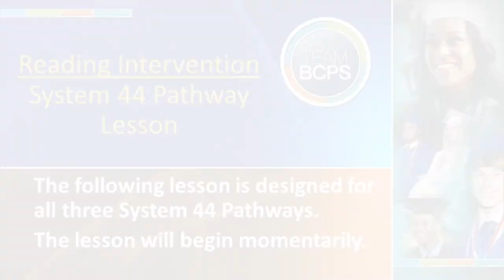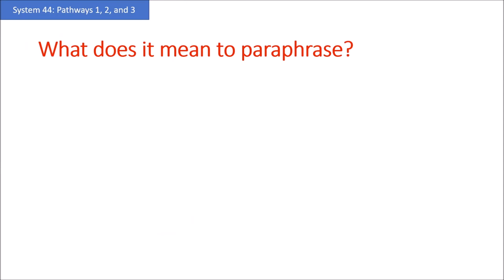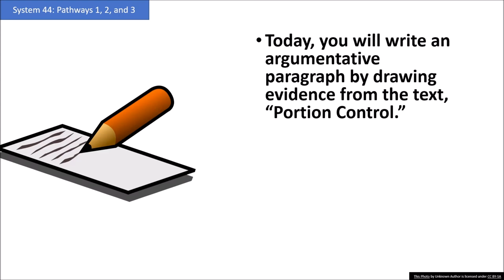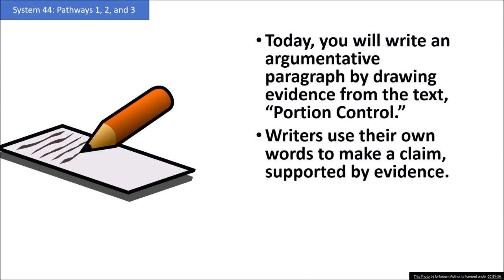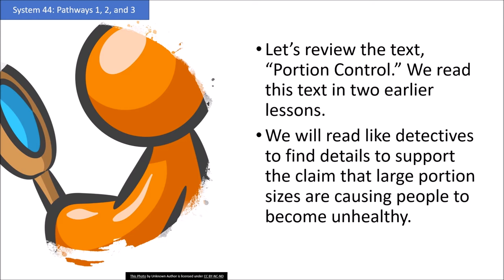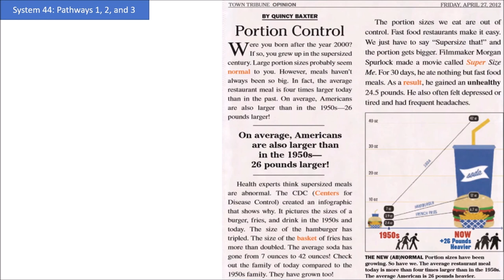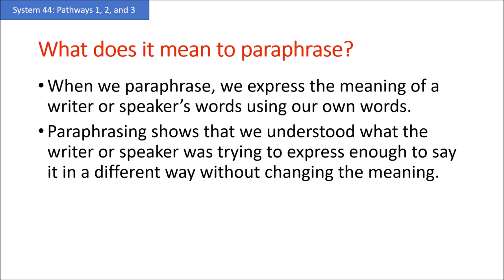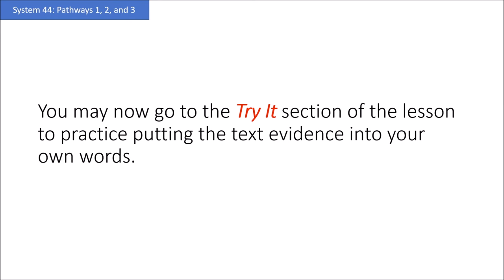BCPS Teacher Lessons - Reading System 44 (Grades 6-10) Ep15 6-4-20